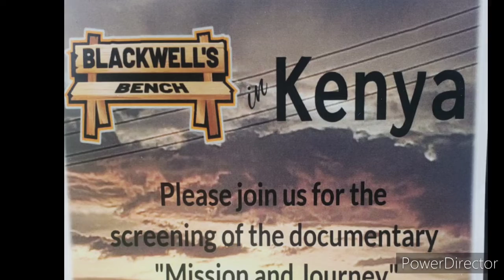Mission and Journey documentary announcement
Join us at 6pm est